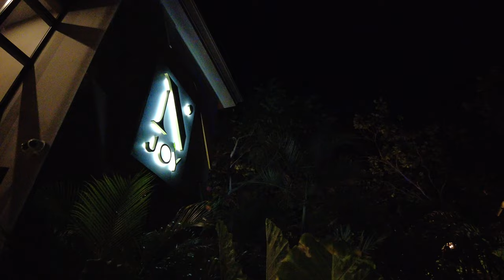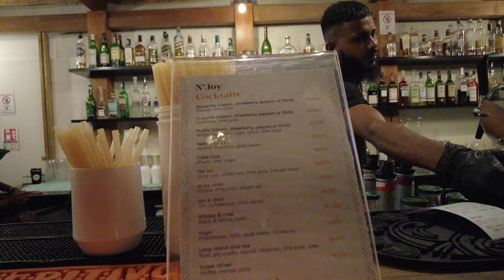N'JOY bar & club in Grand Baie, Mauritius